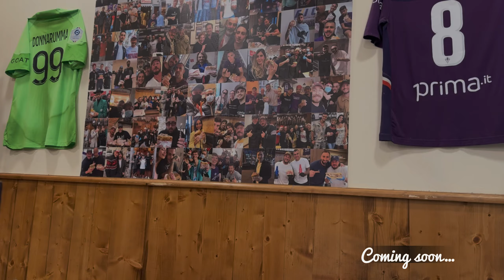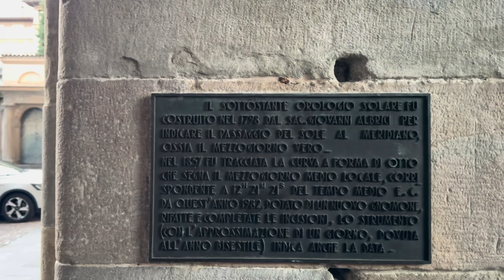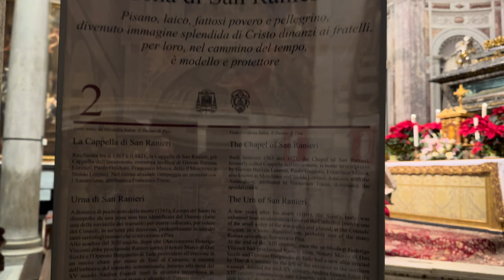Discovering Hidden Gems in Italy: Pavia, Milan, and Bergamo Travel Vlog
Hi guys, welcome back to another travel video.

I embark on an unforgettable journey through Italy. Join me as i explore the enchanting cities of Pavia, Milan, and Bergamo, uncovering the rich history, vibrant culture, and breathtaking landscapes that make these destinations true hidden gems.

In this video, i will be sharing my experience from the historic charm of Pavia to the cosmopolitan vibes of Milan and the picturesque beauty of Bergamo, each city offers a unique experience waiting to be discovered.